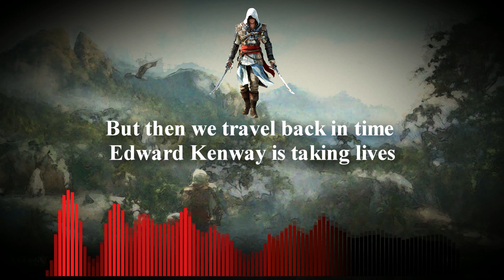Assassin's Creed Rap | "Legacy" | SK Harmony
What is up internet, it's SK Harmony, here with another video. This time a videogame rap. That's right my first video game rap. The topic for this rap is Desmond Miles, the protagonist for Assassin's Creed 1, the Ezio Trilogy, 3, and 4 black flag.

My Links:
Twitter: To be filled later
Instagram: To be filled later